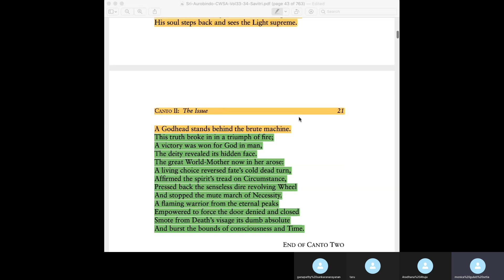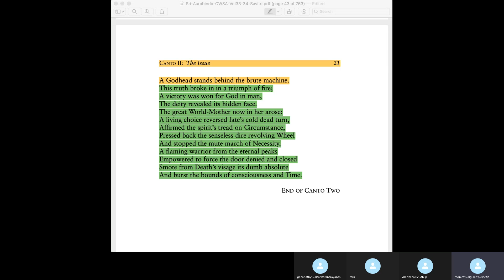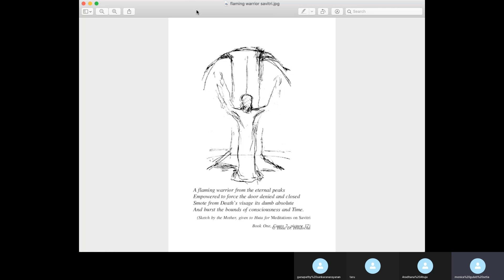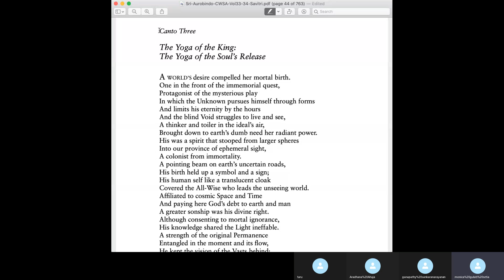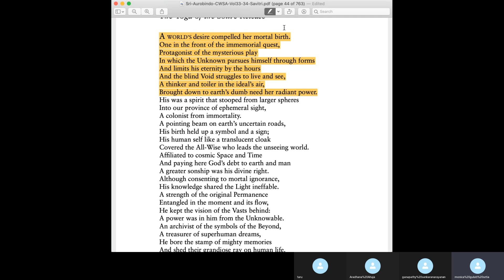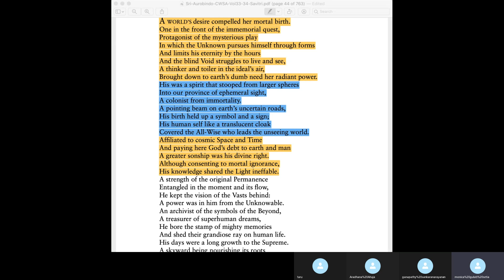Savitri session- 20- Book1 Canto 2/Canto3 beginning - Dec 3, 2020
Savitri - Book 1 canto 2  page 21

This truth broke in in a triumph of fire;
A victory was won for God in man,
The deity revealed its hidden face.
The great World-Mother now in her arose:
A living choice reversed fate’s cold dead turn,
Affirmed the spirit’s tread on Circumstance,
Pressed back the senseless dire revolving Wheel
And stopped the mute march of Necessity.
A flaming warrior from the eternal peaks
Empowered to force the door denied and closed
Smote from Death’s visage its dumb absolute
And burst the bounds of consciousness and Time.

END OF CANTO 2
BOOK 1 - CANTO 3 page 22

A WORLD’S desire compelled her mortal birth.
One in the front of the immemorial quest,
Protagonist of the mysterious play
In which the Unknown pursues himself through forms
And limits his eternity by the hours
And the blind Void struggles to live and see,
A thinker and toiler in the ideal’s air,
Brought down to earth’s dumb need her radiant power.
His was a spirit that stooped from larger spheres
Into our province of ephemeral sight,
A colonist from immortality.
A pointing beam on earth’s uncertain roads,
His birth held up a symbol and a sign;
His human self like a translucent cloak
Covered the All-Wise who leads the unseeing world.
And paying here God’s debt to earth and man
A greater sonship was his divine right.
Although consenting to mortal ignorance,
His knowledge shared the Light ineffable.